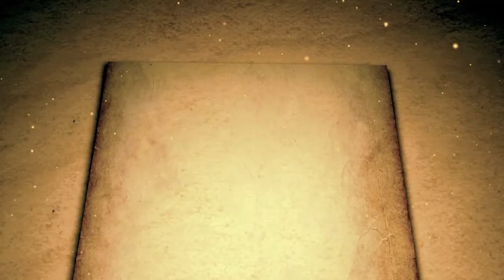Cine esti tu... Tudor Giurgiu?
Tudor Giurgiu vorbeste la NCN despre TIFF, despre noile sale filme, dar si despre el. Omul din spatele regizorului